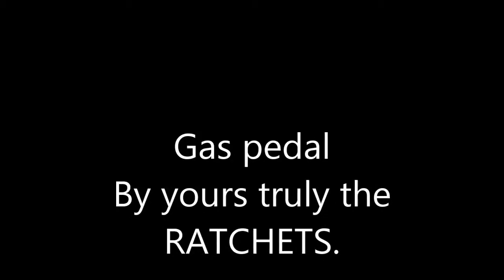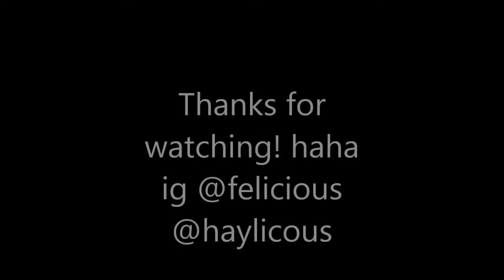GAS PEDAL [ MUSIC VIDEO ] [ WATCH ]